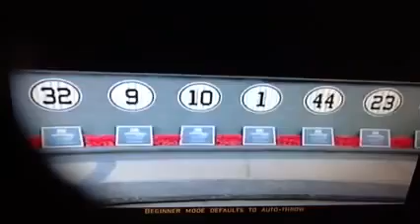Boston vs Sox Part Yankees DAY Red Red Sox OPENING 2014 York Franchise 1 Boston New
The popular tradition that baseball was invented by Abner Doubleday at Cooperstown, N.Y., in 1839 has been enshrined in the Hall of Fame and National Museum of Baseball erected in that town, but research has proved that a game called Base Ball was played in this country and England before then. The first team baseball as we know it was played at the Elysian Fields, Hoboken, N.J., on June 19, 1846, between the Knickerbockers and the New York Nine. The next fifty years saw a gradual growth of baseball and an improvement of equipment and playing skill.

Historians have it that the first pitcher to throw a curve was William A. (Candy) Cummings in 1867. The Cincinnati Red Stockings were the first all-professional team, and in 1869 they played 64 games without a loss. The standard ball of the same size and weight, still the rule, was adopted in 1872. The first catchers mask was worn in 1875. The National League was organized in 1876. The first chest protector was worn in 1885. The three-strike rule was put on the books in 1887, and the four-ball ticket to first base was instituted in 1889. The pitching distance was lengthened to 60 feet 6 inches in 1893, and the rules have been modified only slightly since that time.

The American League, under the vigorous leadership of B. B. Johnson, became a major league in 1901. Judge Kenesaw Mountain Landis, by action of the two major leagues, became Commissioner of Baseball in 1921.

In recent years, the sport has been marred by allegations that the games most popular players are using steroids to enhance performance. Among those most often mentioned is Barry Bonds, who recently passed Hank Aaron as the all-time homerun king. The league has instituted a steroid testing policy that includes a minimum ten game suspension for the first offense, but many counter that this policy is still too lenient.